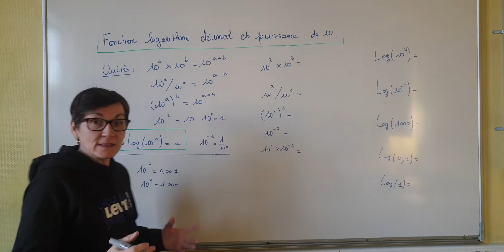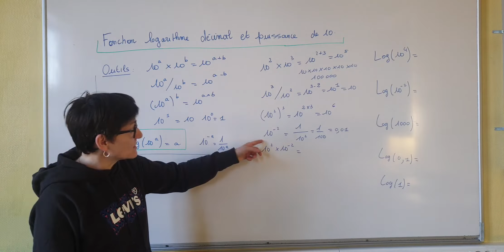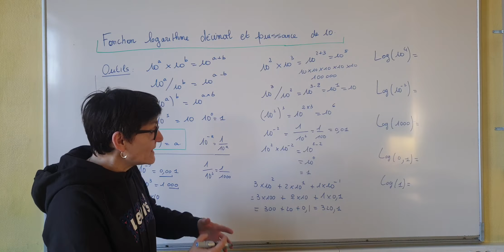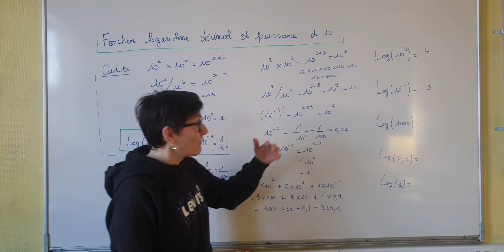Logarithme décimal et puissance de 10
programme stmg